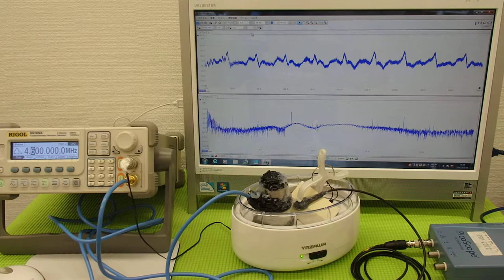超音波実験 Ultrasonic experiment